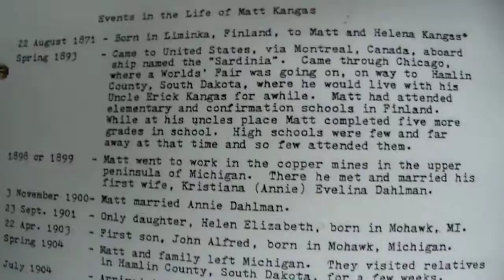kangas family history MOV00593